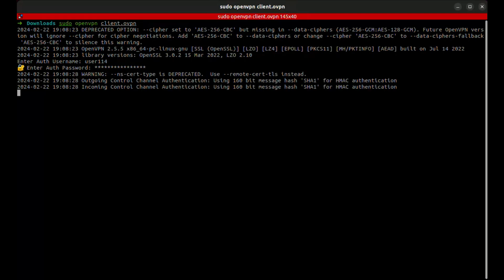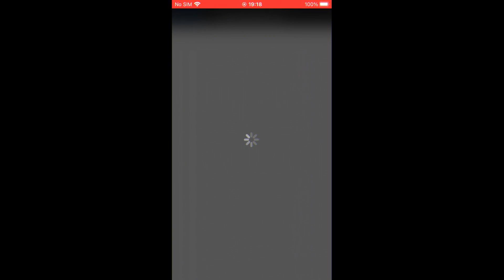Certified Mobile Pentester (CMPen) - iOS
What Is The Certified Mobile Pentester – iOS (CMPen-iOS) Exam?
The Certified Mobile Pentester (CMPen) – iOS exam is an intermediate-level exam to test a candidate’s knowledge on the core concepts of an iOS app security. Candidates must be able to demonstrate practical knowledge to perform static and dynamic analysis of iOS applications to pass this exam.

Who Should Take This Exam?
CMPen – iOS is intended to be taken by pentesters, security architects and any Mobile security enthusiast, who wants to evaluate and advance their knowledge in iOS application security.

The SecOps Group is a globally recognized IT security company having extensive and varied experience in providing cybersecurity consultancy and education services. At The SecOps Group, we believe that security is a continuous process, which has to progress with time and in accordance with the customer needs and constantly evolving threats.

Our core business comprises two units:
1. Consultancy - Pentesting and Advisory
The SecOps Group are cybersecurity expert offering CREST-accredited security consultancy services.

2. Education - Cyber Security Certifications
Through our exams, we provide an authentic and credible certification program that is modern, relevant, and represents real-life business risks.

Our primary consultancy offering comprises of:

Application and API Pentest
External Network Pentest
Internal Network Pentest
Mobile Application Pentest
Cloud Security Assessments
Red Teaming
Source Code and Architecture Reviews
Smart Contracts and Blockchain security reviews.

Our Cyber Security Certifications comprise of:

Certified Blockchain Practitioner (CBP)
Certified AppSec Practitioner (CAP)
Certified Network Security Practitioner (CNSP)
Certified AppSec Pentester (CAPen)
Certified Network Pentester (CNPen)
Certified Pentester (CPen) (CAPen+CNPen)
Black Hat Certified Pentester (BCPen)

Within the first year of business, we achieved a series of accolades such as being a full CREST member, ISO 9001, ISO 27001 & Cyber Essentials certified, and a few more.

We are extremely proud to be recognized as one of the '10 Most Promising Cyber Security Startups 2023'.